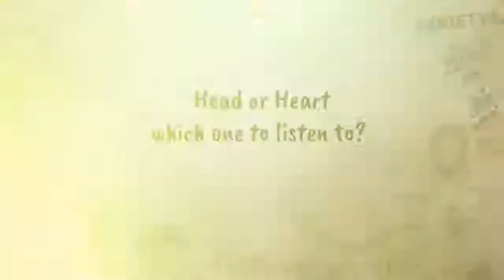Head or Heart, which one to listen to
Sadhguru shares his wisdom on how to make decisions when our heart seems to say one thing and the head seems to say another thing.